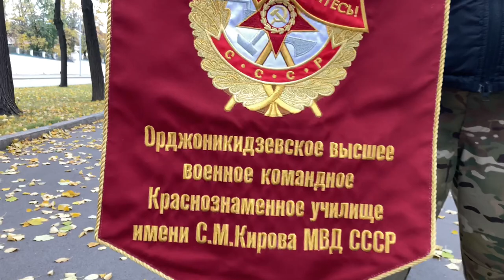Вымпелы Орджоникидзевское ВВКУ им. Кирова от Флаг.ру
Это вымпелы мирового класса, изготовленные методом вышивки и вакуумной печати (бархат) без использования рекламных текстильных принтеров. Наше производство вымпелов, флагов и цех по металлу находится в городе Сергиев Посад московской области, офис находится в Москве. Мы работаем с 1995 года. Производство полностью модернизировано, поэтому мы работаем на самом современном оборудовании последнего поколения. Флаг.ру - лидирующий российский производитель флагов мирового класса, а так же баннеров, знамён и флагштоков.

Посетите Флаг.ру.

Мы рады Вашему звонку.

Среди наших клиентов крупнейшие корпорации России и научные центры, такие, как МГИМО, Рособоронэкспорт, Росатом, Роскосмос, Сухой, МИГ, НИИ Машиностроения, Уралвагонзавод, LG, десятки посольств стран мира в России, вузы МГУ, ДГУНХ, СПБГУ, Пепсико, BMW, Mersedes и много других. Сотни образцов нашей продукции представляем Вам на нашем канале на Ютуб, в Инстаграм @flag.ru и на нашем сайте. Мы ждём Вас.